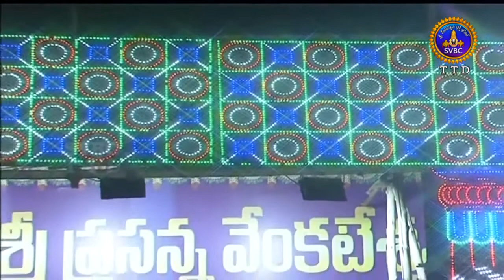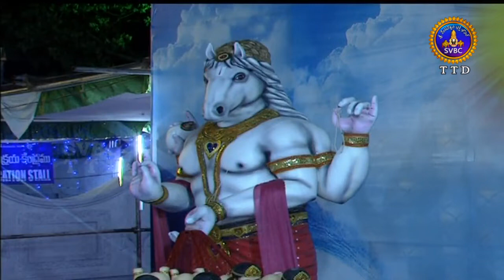Chandra Prabha Vahanam | 29-06-18 | SVBC TTD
SVBC TTD :- Sri Prasanna Venkateswara Swamy vari Brahmotsavalu-2018 Chandra Prabha Vahanam dated 29-06-18